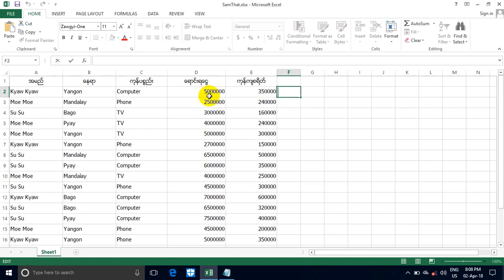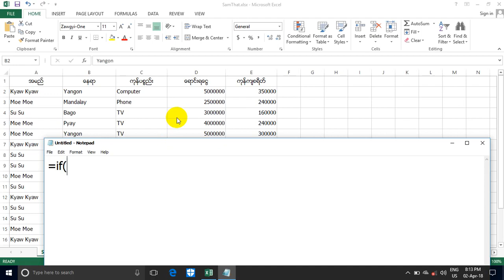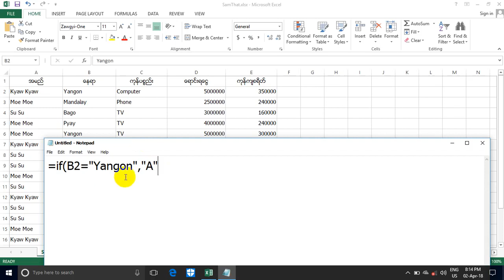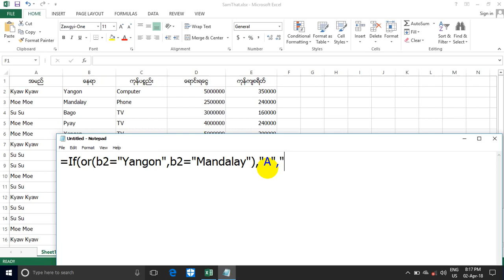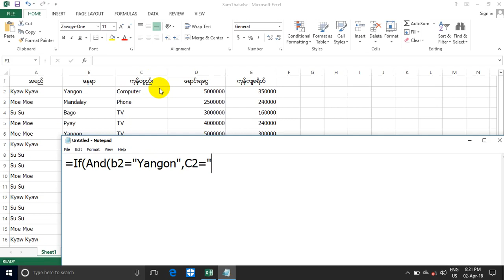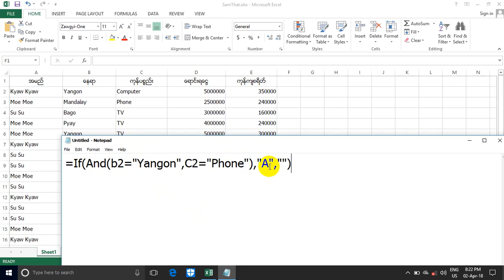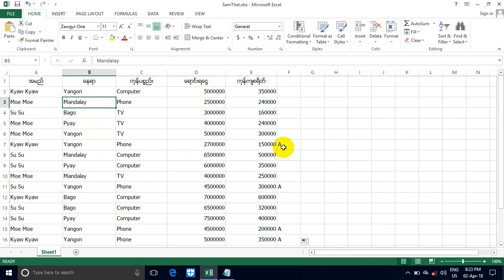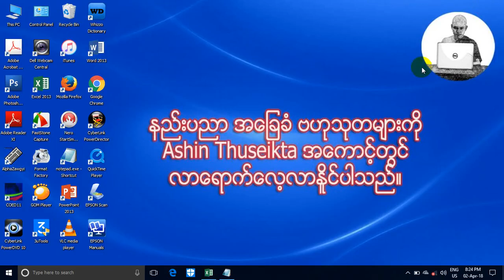Ashin Thuseikta Microsoft Excel သင္ခန္းစာ 8